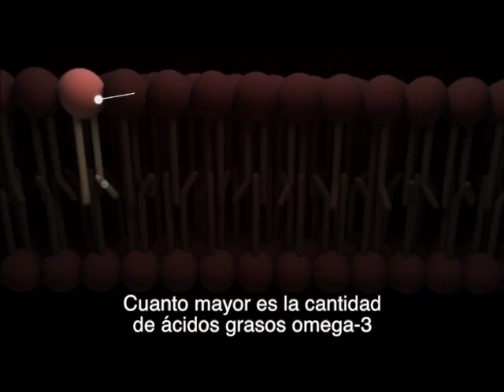The Phospholipid Advantage. Aceite de Krill - subtítulos en español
Aker Biomarine presenta un video dinámico mostrando todos los beneficios que la nueva generación de omega 3 Superba Krill ofrece.